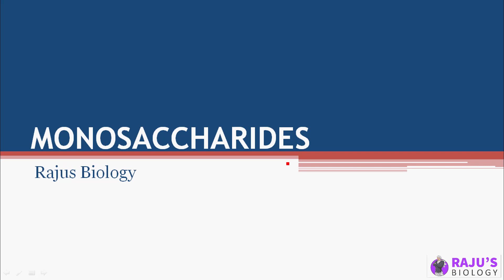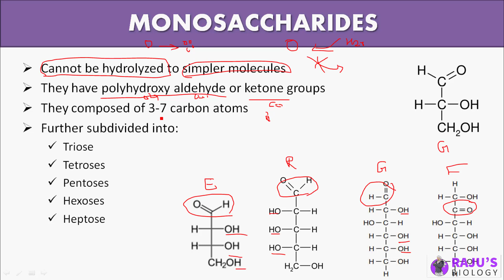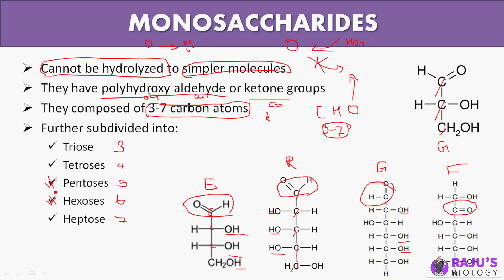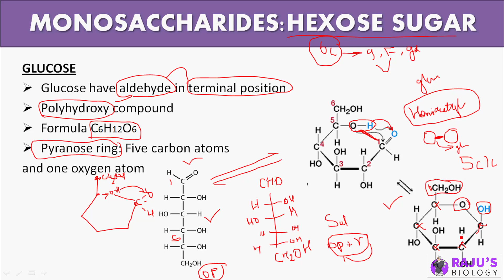Monosaccharides: Glucose | Biomolecules in Tamil (3)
Dear Students & Friends! In this Video series I'm going to teach you Biomolecules in Tamil. Watch to Learn Monosaccharides: Glucose in Tamil.

0:23 what is monosaccharides?
3:32 glucose and its structure

Biomolecules Free Study Materials & Full Course

ᴡʜᴇʀᴇ ᴇʟsᴇ ʏᴏᴜ ᴄᴀɴ ғɪɴᴅ ᴍᴇ